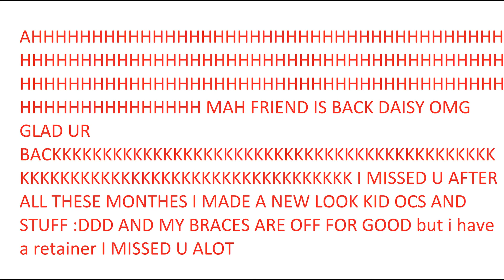DAISY THE FOX FNAF GANG IS BACKK :DDDDDD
AHHHHHHHHHHHHHHHHHHHHHHHHHHHHHHHHHHHHHHHHHHHHHHHHHHHHHHHHHHHHHHHHHHHHHHHHHHHHHHHHHHHHHHHHHHHHHHHHHHHHHHHHHHHHHHHHHHHHHHHHHHHHHHHHHHHHHHHHHHHHHHHHHHHHHHHHHHHHHHHHHHHHHHHHHHHHHHHHHHHHHHHHHHHHHHHHHHHHHHHHHHHHHHHHHHHHHHHHHHHHHHHHHHHHHH IT TOOK MONTHESSSSSSSSSSSSSSSSSSSS